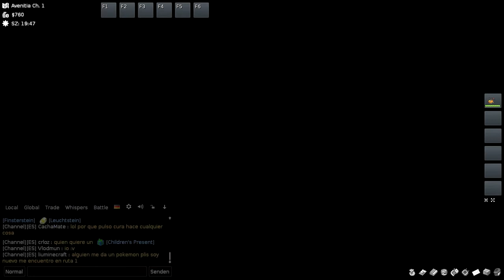Let's Play: PokeMMO #1 Die Einall-Region wartet auf uns!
Mit Freunde PokeMMO zocken. Das ganze spontan recordet um natürlich die schönsten Momente festzuhalten.
Vielleicht setzte ich die Reihe fort. Hoffe Ihr habt Spaß beim schauen :-)